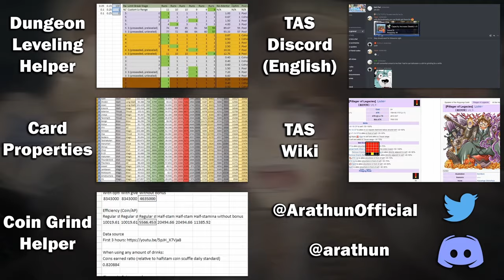Should YOU Pull on the Dazzling Nightclub Banner? 🪐🕺🤔💭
0:00 Start!

0:15 Wakan Tanka [Saturday]
1:07 Bathym [Saturday]
1:59 Saturnus [Rare]
2:41 Hakumen [Saturday]
3:33 Marduk [Saturday]

4:27 Should You Pull?
5:30 Guides and support

Event Name: TOKYO Dancing Saturday (TOKYOダンシング・サタデー)